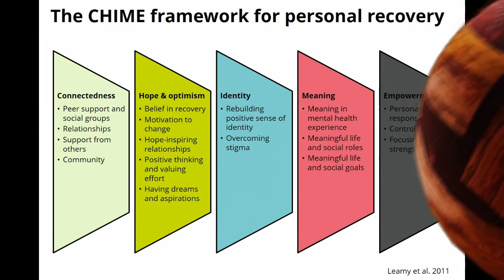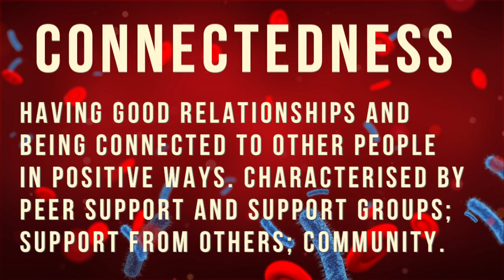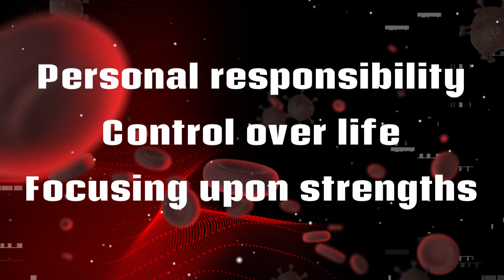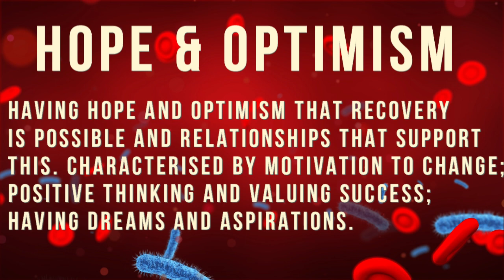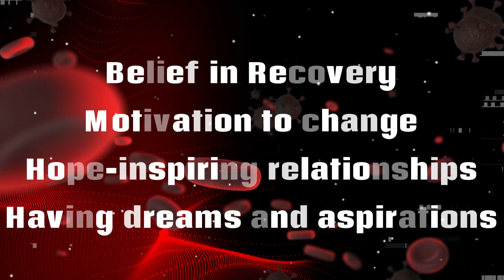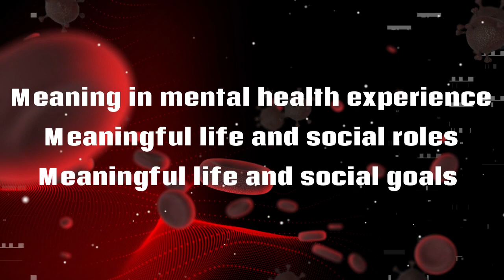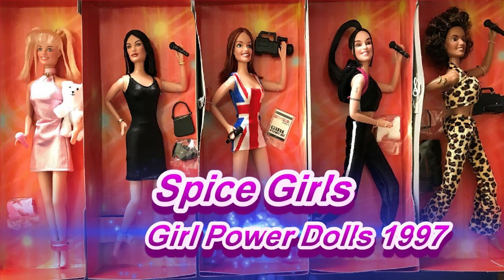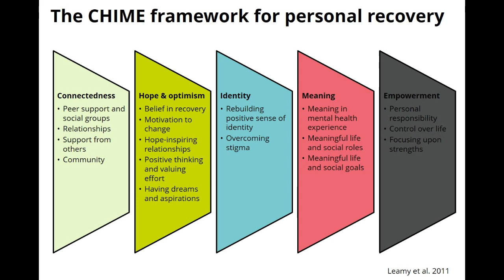The C.H.I.M.E Mental Health Recovery Model Via Movie Characters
Link for USA-:

Link for UK-: